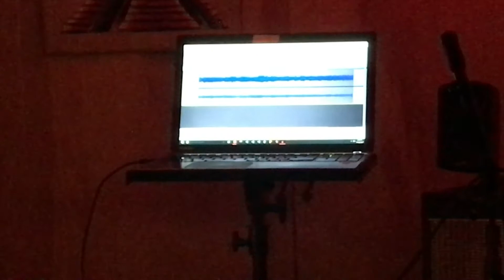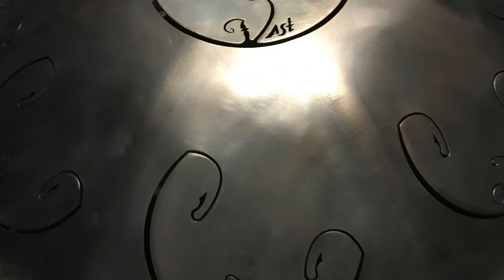Sunday Drifting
Mom, Carolyn, on a RAV Vast drum Low E Pygmy and son, Jeremy on a Les Paul guitar jamming on a Sunday afternoon.